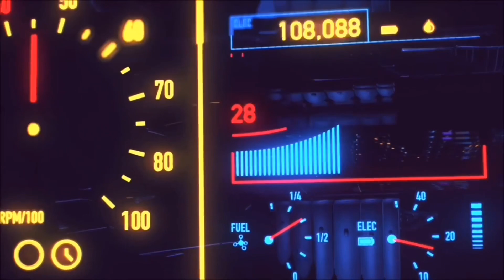NEW cast & crew on Ohm My Mod!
Join us in welcoming our newest members to the cast & crew!